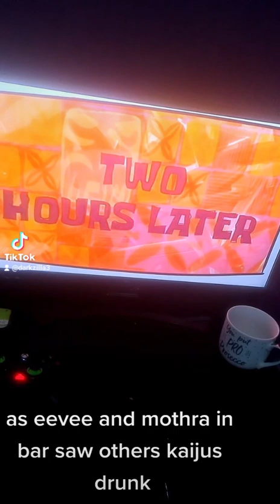13 January 2023